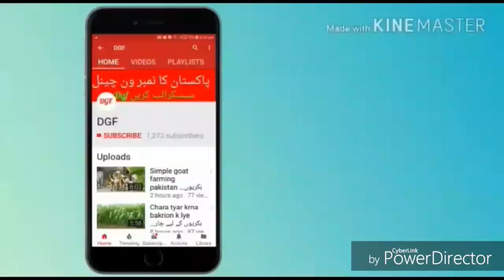Buffalo farming in pakistan|buffalo care|dairy farming in pakistan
Dosto ap ko is video main apko bate ge buffalo k tano ki khas bemari k bare main kis tarh ye bemari janwer tak jati hai or is ki wjohat kya hain bhot achi video hi or humre channel ko subscribe kre

*apna karobar
*taddy goats